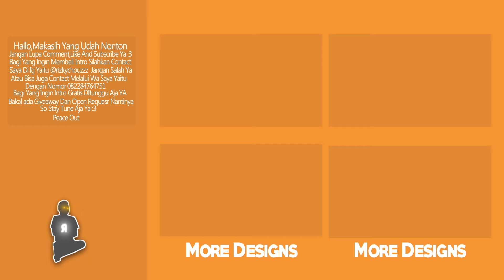#203 KURO202||2DINTRO[38Likes??][Ae]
Hello Friends!Welcome To Description

💬Info Intro
    Song: Yunomi-JellyFish[Noh Disuruh Unprivate]
    Font:
    Link Client:

   Next:Kuro202✓

🛎️🛎️Wanna Buy Intro??🛎️

ViaPayPal
Premium Intro :2$
Premium outro:1$

Via Rekening[Indonesia]
Premium Intro:Rp30.000
Premium Outro:Rp15.000